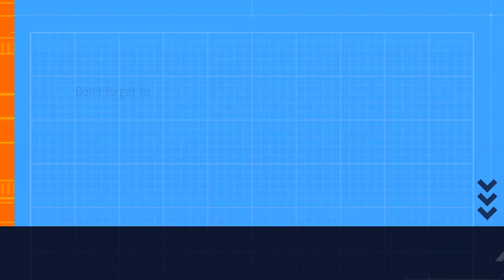This is the Greatest Trap....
Guys, For more tips, make sure you build this trap close to spawn unseen. You can lure people into trying to kill you, then run inside your trap and go to your home. From then, you can farm these animals until you get all their good loot.